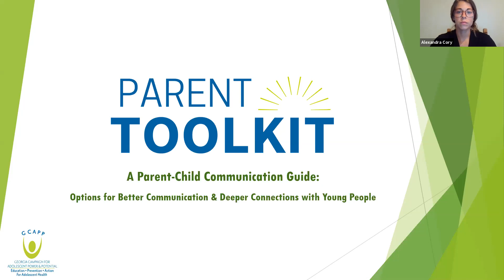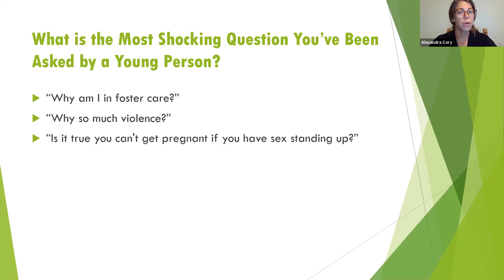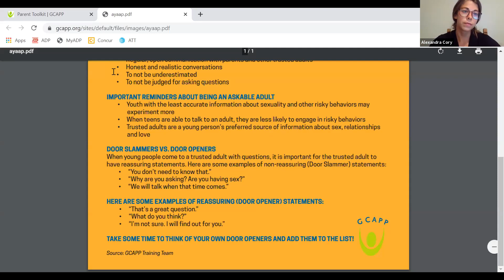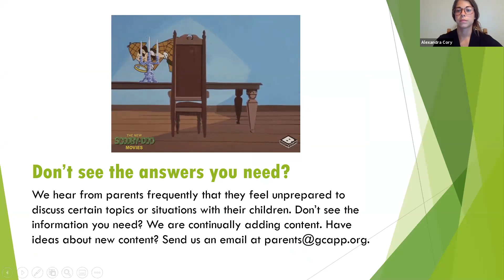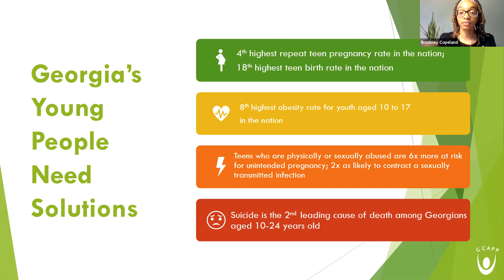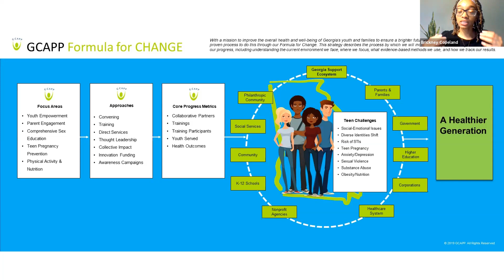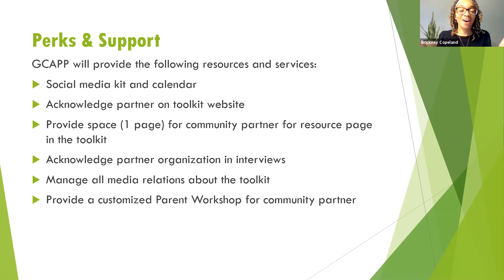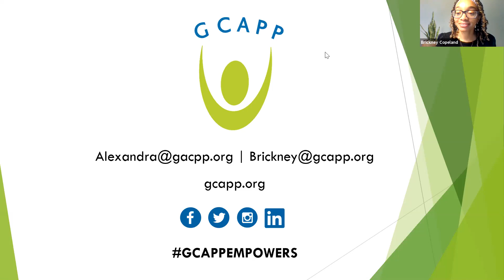Parent Toolkit: Options for Better Communication & Deeper Connections with Young People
Join us for an exclusive tour of the Parent Toolkit, which is fast becoming a popular go-to resource for parents, guardians, mentors, and staff at youth-serving organizations. We will walk you through practical information, scenarios, and options to help navigate topics and situations that all parents and families face, including ones that are complicated and often hard to talk about.

There’s something for everyone in this webinar. It is great for parents with young people of all ages, as well as youth-serving professionals looking for ways to help support parent engagement.